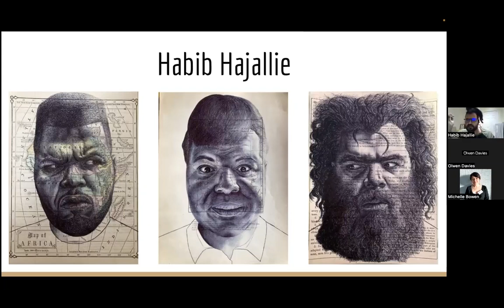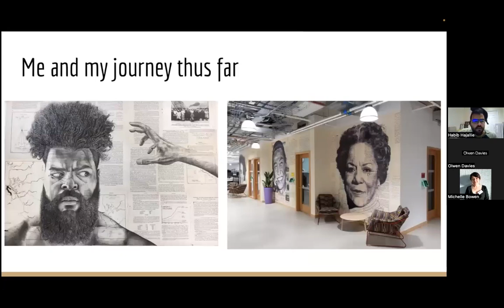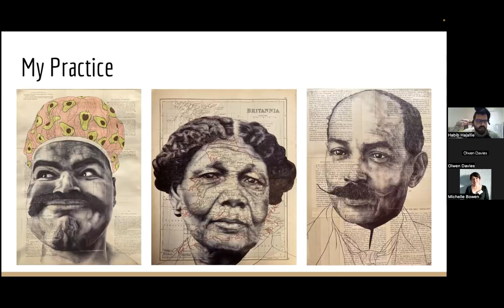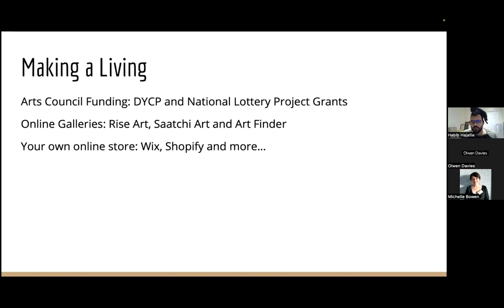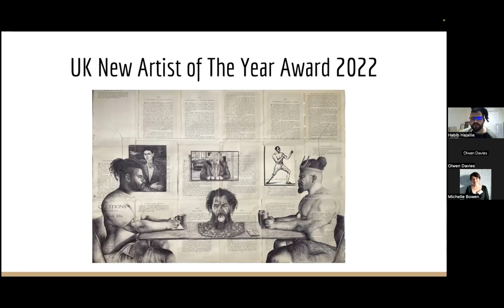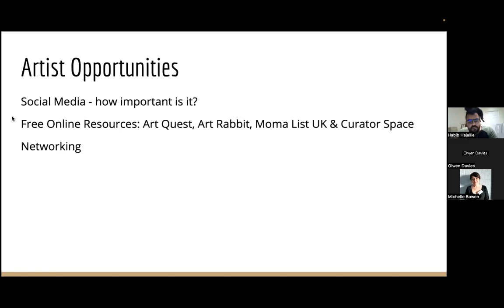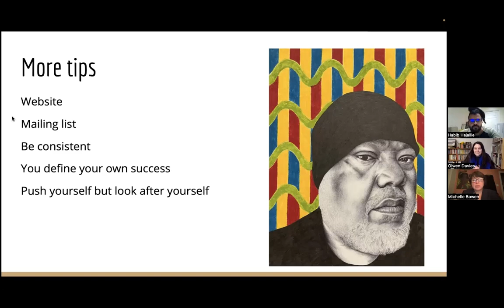UK New Artists in conversation with Habib Hajallie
UKNA started off 2023 by hosting a discussion with Habib Hajallie, the winner of the 2022 Robert Walters Group UK New Artist of the Year Award.

Habib Hajallie was named the winner of the Robert Walters Group UK New Artist of the Year Award at an awards ceremony held at the prestigious Saatchi Gallery on Thursday 10 November 2022, and he is also a recipient of the Samuel Ross Black British Artist Grant 2022.

In this online talk, Habib shares insights into his creative practice and process, sources of inspiration and top tips on becoming a full-time artist. Habib also talks about his work with UK New Artists, winning the 2022 Robert Walters Group UK New Artist of the Year Award and what it’s meant to him to exhibit at the prestigious Saatchi Gallery.